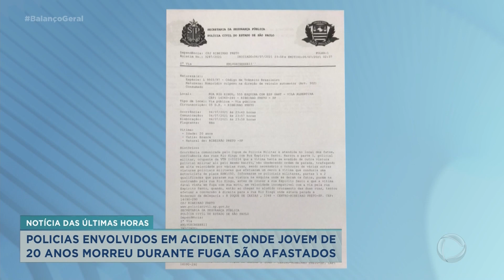Policias envolvidos em acidente são afastados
A Polícia Militar abriu inquérito e afastou os policiais após a morte de um jovem durante perseguição em Ribeirão Preto. O acidente foi registrado por câmeras de segurança. .